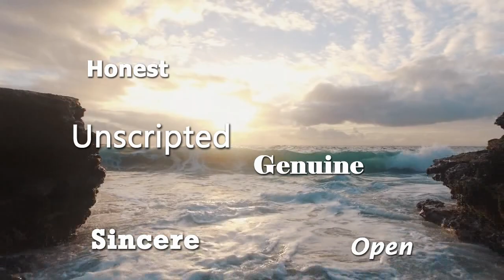QUEEN Tenement Funster REACTION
Two counselors, teachers, stay-at-home parents and music lovers give a single-take, unscripted, impromptu and honest reaction to 'QUEEN Tenement Funster'.

Thank you YOUTUBE for providing an amazing platform to showcase our psychological skills.

ENOMA stands for 'Easygoing Native Outsiders Making Assessments'. We (Kirti & Savio) are a married couple from India.

We serve soulful music reactions on a regular basis. We create genuine, single-take, honest, unscripted & impromptu reactions.

We take the time to give a REAL review of music that is requested by our subscribers and patrons.

We seek to understand a song's real meaning. While being genuinely interested in each song that we listen to.

We often venture deep into the heart of a song to share a honest, sincere & educated assessment on it.

We are two counselors, teachers & stay-at-home parents who enjoy listening to music on a daily basis.

Our 'post-reaction analysis' is based on our background, life experiences, vibrant culture & true passion for music.

As counselors, we are trained to observe & listen well. This helps us make unscripted and impromptu reactions.

We want you to have a GENUINE experience while watching our videos. And have a good time on our channel.